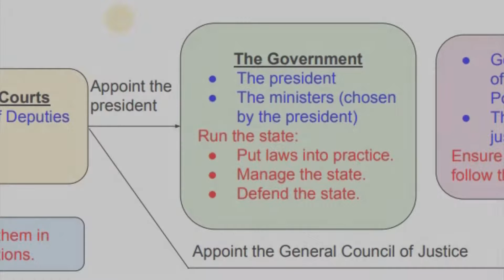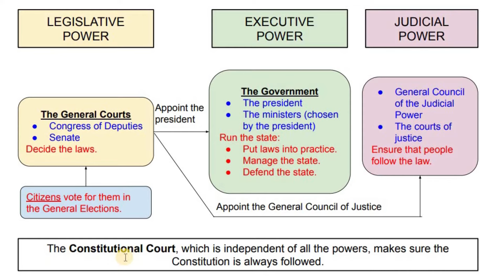SEPARATION of POWERS in Spain: LEGISLATIVE, EXECUTIVE and JUDICIAL POWER - Grade 6 | Happy Learning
In this social science video created for teachers and kids in bilingual Spanish schools, we speak about the separation of powers in the Spanish state: legislative power, executive power and judicial power.

Spain is organized under three branches of government: the legislative power, the executive power and the judicial power.

The legislative power is in charge of making the laws. It is carried out by the General Courts, which are formed by the Congress of Deputies and the Senate. The members of these two chambers (deputies and senators) are elected by the Spanish citizens in the General Elections when they vote for the political party they want in the government.

The Congress of Deputies thinks of new laws and votes for laws.
In addition, it chooses the president of the country and, together with the Senate, chooses the members of the General Council of the Judicial Power.

The Senate decides on the financial budget for the country; that is, what the money is going to be spent on.
It also controls the government, it changes and betters the laws, and, together with the Congress of Deputies, chooses the members of the General Council of the Judicial Power.

The executive power is in charge of running the state by putting the laws into practice. It is carried out by the Government, which is formed by the President of Spain and the ministers. The President chooses his ministers.
The Government runs the country, implements the laws and controls the financial budget that the Senate decided on.

The judicial power is in charge of ensuring the citizens follow the laws. It is carried out by the General Council of the Judicial Power and the courts of justice.
The General Council of the Judicial Power is formed by 20 members who make sure the judges are neutral and independent of other powers. It's very important that nobody can influence the decision of a judge.
The courts of justice are those public institutions for judging people. The most important court of justice in Spain is the Supreme Court, which is in Madrid.
Judges make sure the Spanish people follow the laws. At the end of a trial, the judge passes a sentence.

And, finally, we have to talk about the Constitutional Court. The Constitutional Court is NOT part of the judicial power. It is independent and is made up of 12 magistrates. A magistrate has a higher rank than a judge. This institution ensures that the new laws and sentences passed in Spain follow the Spanish Constitution.

- INVESTIDURA | Emotivo aplauso a la diputada de En Comú Podem que vota a pesar de padecer cáncer
- Foto El rey Felipe VI acompañado por el presidente del Tribunal Supremo y del Consejo General del Poder Judicial, Carlos Lesmes, y los magistrados posan tras finalizar la solemne sesión de apertura del año judicial. EFE/Ángel Díaz
- Foto Felipe VI y el presidente del Consejo General del Poder Judicial (CGPJ), Carlos Lesmes, posan antes de inaugurar el año judicial en una ceremonia celebrada este lunes en el Salón de Plenos del Tribunal Supremo, en Madrid. EFE/ J.j. Guillén
- Foto Pasillo de los juzgados de Plaza Castilla, en Madrid en 2013. ÁLVARO GARCÍA